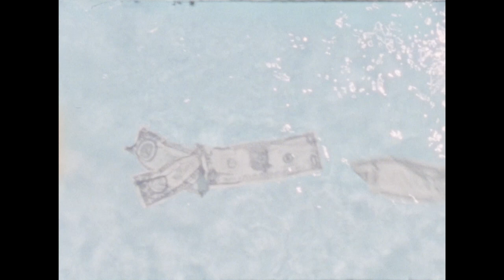simmer dunne?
video by: Elias Rupp

featuring: Lukas Ehrler, Gian Sutter, Joel Keller, Florian Fischer, Kim Gubser, Jonas Kühne, Colin Wili, Martin Lässer, Iwan Stojkovic, Elias Rupp

songs:

- Jaw Worthy x Larry June - ON SIGHT

- Milt Buckner - The Beast

- The Wailing Wailers - Simmer Down